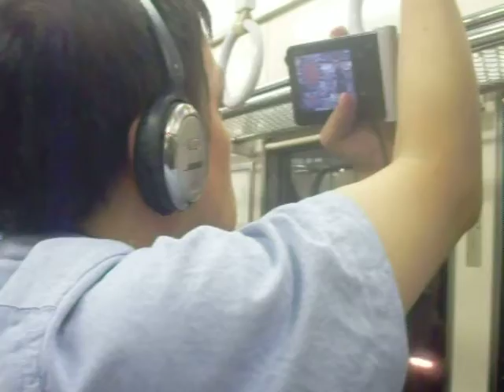Loves them darts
Guy that likes to watch darts on his portable video viewing device